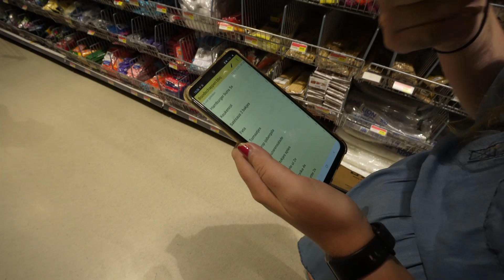WIJ ORGANISEERDE EEN BBQ VOOR 7 ANDERE MEIDEN! CURACAO VLOG #120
Mijn naam is Lars Wicherson en ik upload elke dag een nieuwe vlog om 17:15 uur! Dit is de dagelijkse vlog nummer 120!

Per 25 juli 2021 ben ik gaan wonen in Curaçao en ik neem jullie mee in mijn dagelijks leven. Een duimpje en een reactie worden altijd gewaardeerd!

Mocht je specifieke vragen hebben over welke muziek ik van dit kanaal gebruik laat het mij dan weten! Vragen over andere dingen kun je ook kwijt in de reacties!